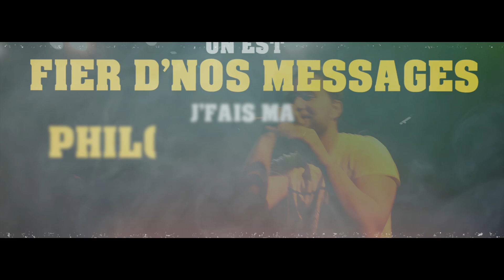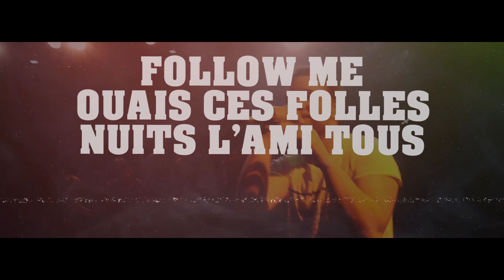GREZOU - Pull it up ( Vidéo lyrics ) - LVDM 02/2019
La vibes du mois de février est disponible avec " Pull it up ".